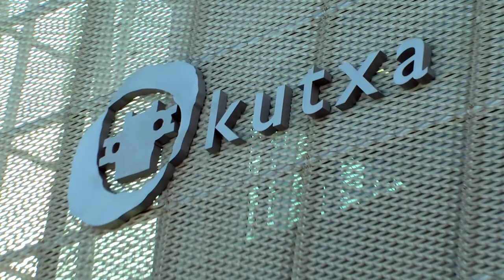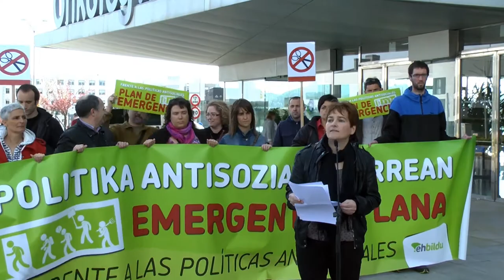EH Bildu denuncia que el PNV favorece la privatización de Onkologikoa y de los servicios públicos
La coalición está llevando a cabo una serie de actos para denunciar el caracter antisocial de los presupuestos de Urkullu.